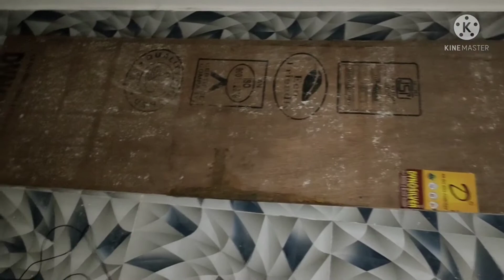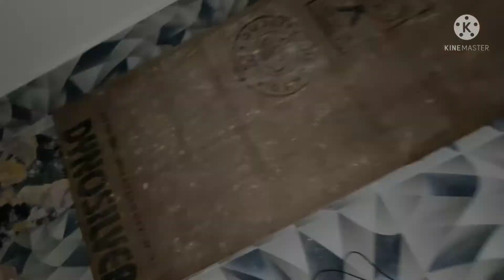Arowana Fish Shifting Smal tank 3.5×1.5×1.5 to 6×2×2 tank & Big Aquarium made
Beutiful Arowana Fish, Shifting smol tank to big tank

aap logo aagar mujhe dusre link me follow karna chate he to niche Jo link he uspe click kar sakte ho

Shyam Aquatic